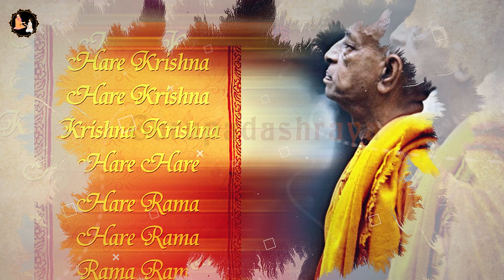Srila Prabhupada Hindi Lecture - माया क्या है | EP-114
Srila prabhupada
Prabhupada hindi lecture
Prabhupada Lectures